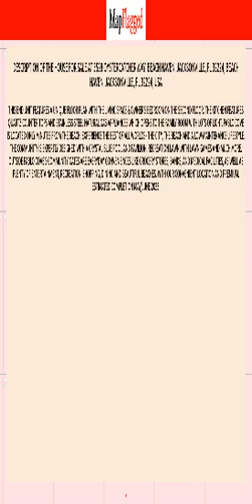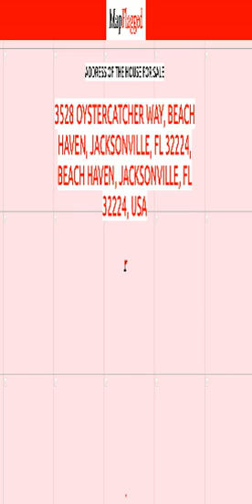FL,US | Buy house at Jacksonville, Jacksonville 32224, USA | MapFlagged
📚 Video Chapters:
0:00 Property Introduction
0:10 Property Price
1:20 Property Address
1:30 Property Description
1:35 Property Key Places
1:40 Subscribe to MapFlagged!

📣 Following is the detail of house for sale at 3528 Oystercatcher Way, Beach Haven, Jacksonville, FL 32224, Beach Haven, Jacksonville, FL 32224, USA:

$444,320

This end unit features a unique floor plan with the living space & owner's bedroom on the second floor. The kitchen features quartz counter tops and stainless steel natural gas appliances which opens to the family room with lots of light. Pablo Cove is located only minutes from the beach. Experience the best of all worlds - the city, the beach and a low-maintenance lifestyle. The community is expertly designed with a crystal blue pool and pavilion, recreation lawn with lawn games and much more. Outside Pablo Cove's community gates are everyday conveniences like grocery stores, banks, and medical facilities, as well as plenty of entertainment, recreation, shopping, dining and beautiful beaches. With our convenient location and premium. Estimated completion May/June 2023.

🍕 Nearest Restaurants to this Property:
Treemendous BBQ
Everybody's Restaurant

🚃 Nearest Train Stations to this Property:
Amtrak-Waldo
Amtrak-Jacksonville
Amtrak-Palatka

🏬 Nearest Shopping Malls to this Property:
Normandy Square
Oakleaf Commons
Oakleaf Town Center
Roosevelt Square-North

🎥 Nearest Movie Theaters to this Property:
Sun-Ray Cinema
Imax
Epic Theatre

☕ Nearest Cafes to this Property:
Dunkin'
Jacksonville Delights
Starbucks

✈️ Nearest Airports to this Property:
Hilliard Airpark
Cecil Field

🏢 Nearest Stores to this Property:
Fashion Cove
Two Green Hens
Redbox

➕ Nearest Doctors to this Property:
Family Medical
Normandy Pediatrics